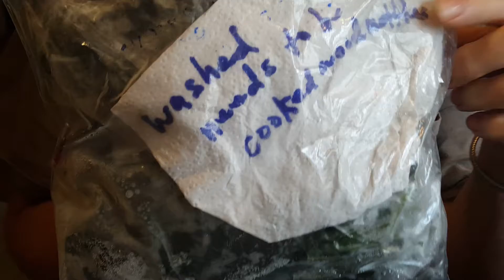This Breakfast is Wild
This Breakfast is Wild. Wild Edibles Breakfast,  Milkweed Flowers and Florets an Stinging Wood Nettles with Egg and Cheese . Don't forget the Chips  PLEASE DONT EAT ANY WILD PLSNTS WITHOUT IDENTIFICATION AND KNOWLEDGE FROM MULTIPLE RELIABLE SOURCES